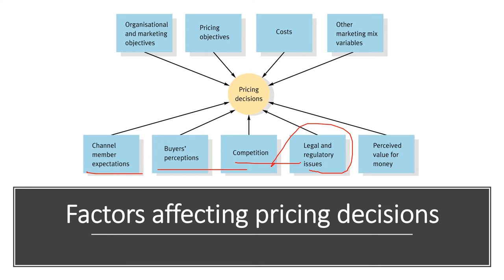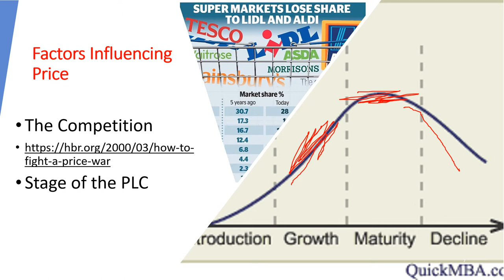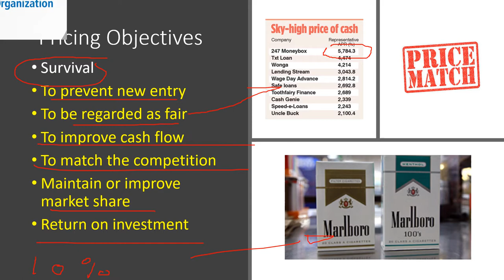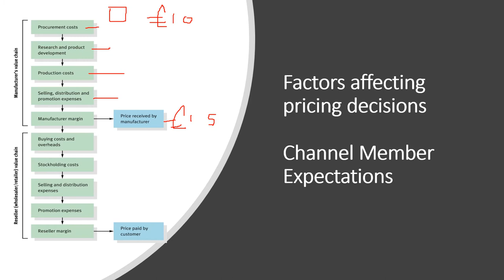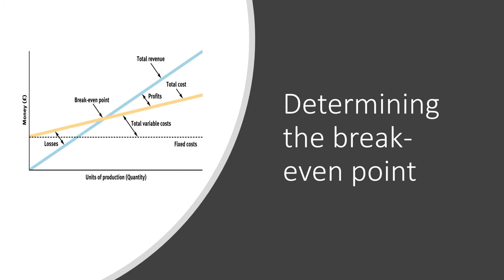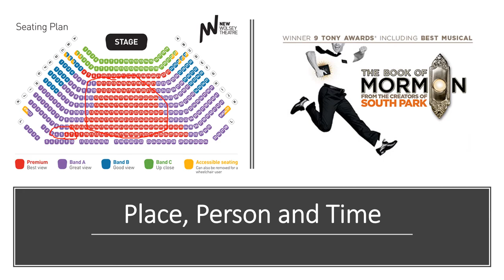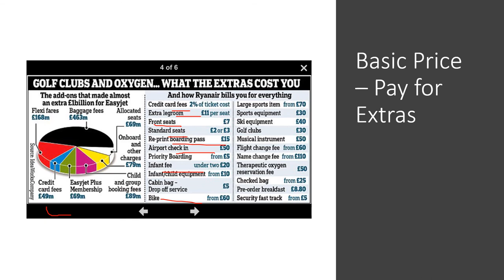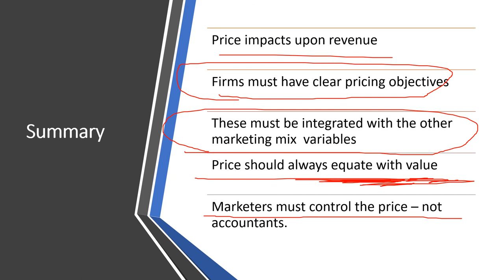Pricing 2 amended VO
Pricing 2